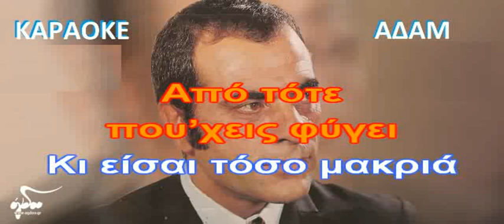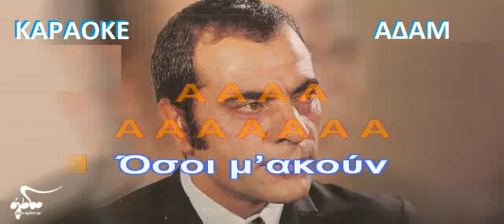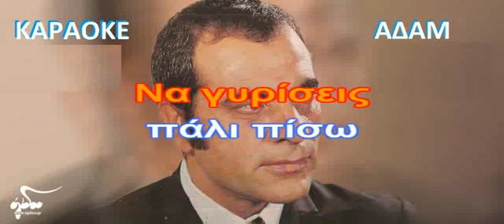ΚΑΡΑΟΚΕ ΑΔΑΜ ΚΛΑΙΩ ΚΑΙ ΠΟΝΩ ΣΑΝ ΣΥΝΝΕΦΙΑΣΜΕΝΗ ΜΕΡΑ ΚΑΖΑΝΤΖΙΔΗΣ ΕΠΕΞΕΡΓΑ ΗΧΟΥ ΚΩΣΤΑΣ ΠΑΠΑΔΟΠΟΥΛΟΣ